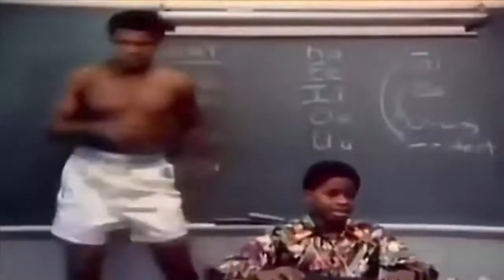[Tribute To Muhammad Ali] BURNS ft. Elvis Brown - Wave [Remix]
🔽 ANIMA RADIO ON SPOTIFY